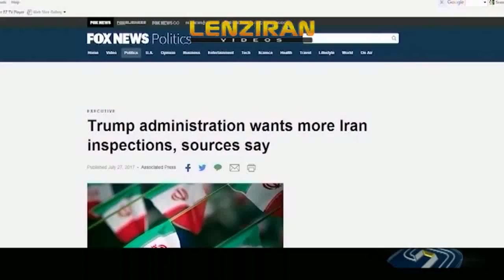United States new sanction on Iran and reactions